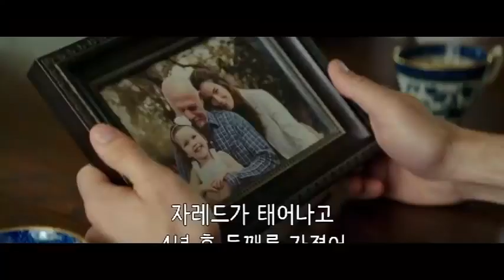Best of Me 2014 Romance Full Movie | Movie Explained in Hindi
Thanks!!